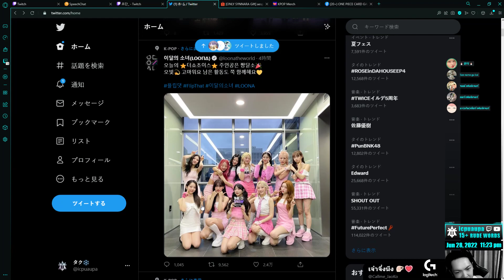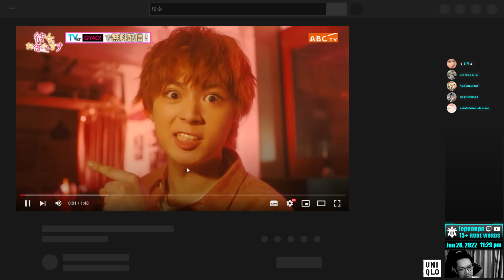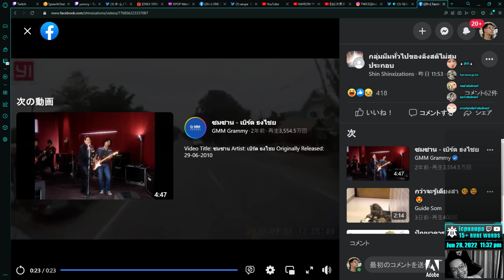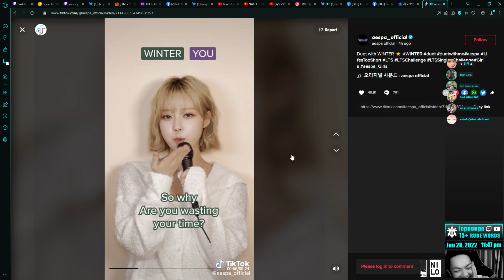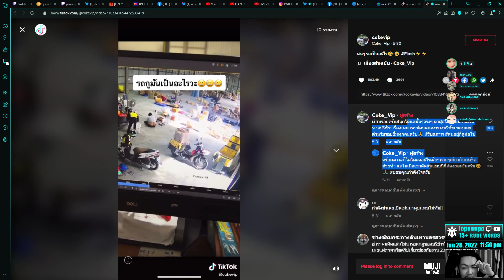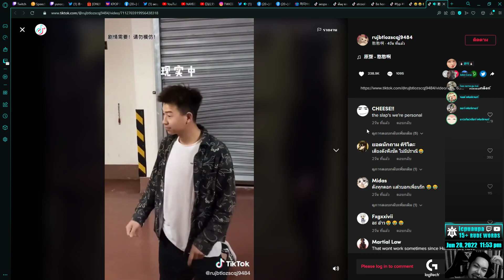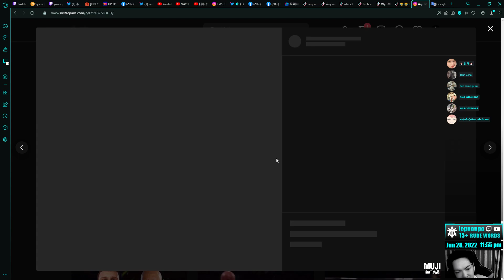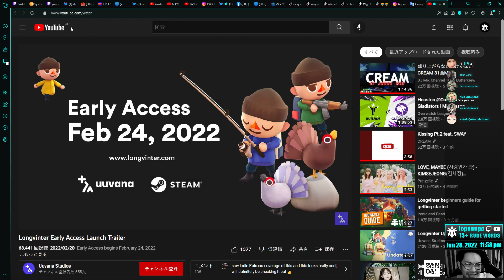[ประชันคลิป] React to 彼女、お借りします : แอนิมอลครอสซิ่งคนจน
きっと忘れない BE MINE TILL THE END OF TIME | VGSA6|CONAN1034|JOJO21|SHAMAN34|KUMOKO14|GX26|PLAT15|KINGS8|VGD15